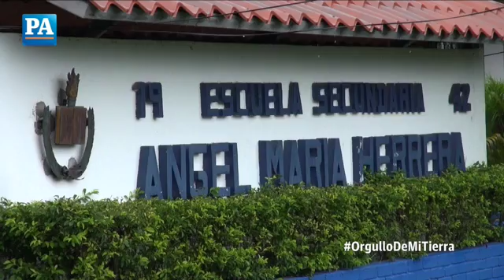OrgulloDeMiTierra Yaranis Reyes, Escuela Ángel María Herrera